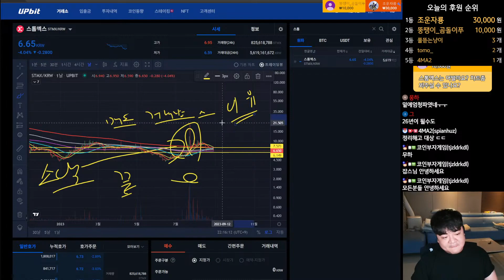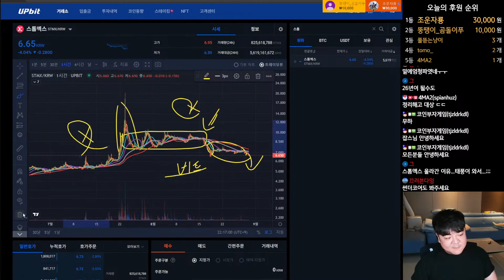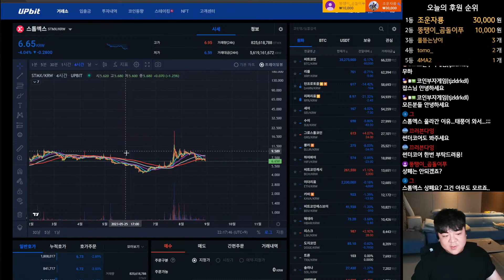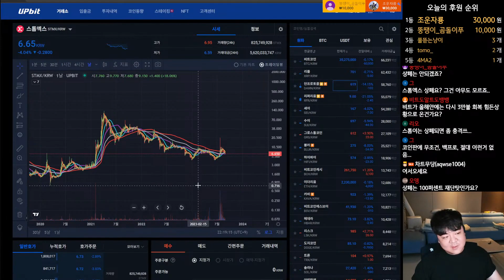스톰엑스 기술적 분석으로 지금 하락 의미와 마지노선은?